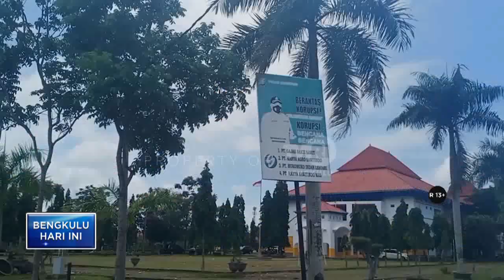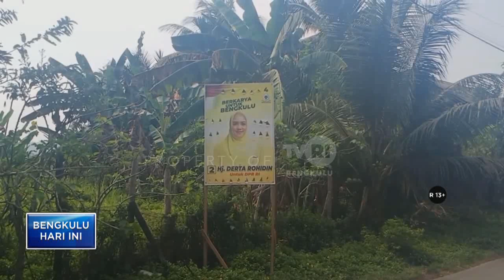BELUM DCT LEGISLATIF APK SUDAH BERTEBARAN